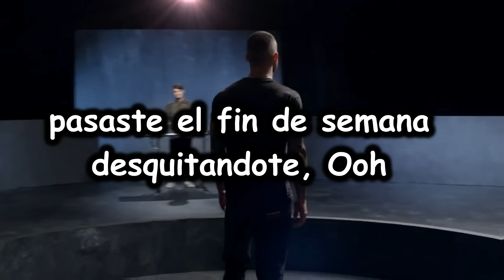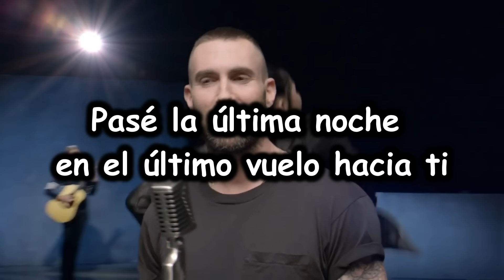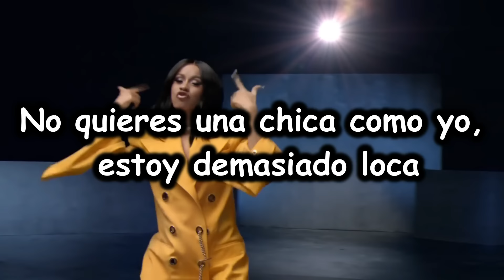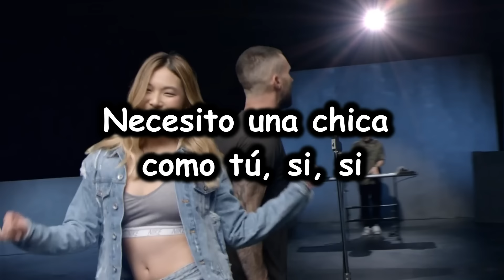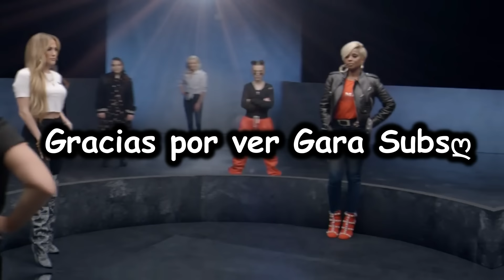Maroon 5 - Girls Like You ft. Cardi B // Sub Español